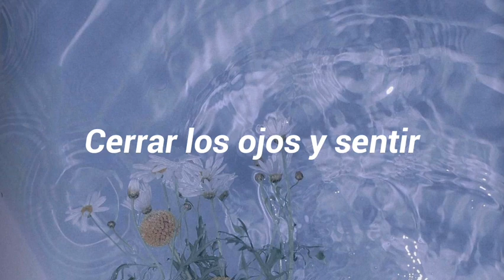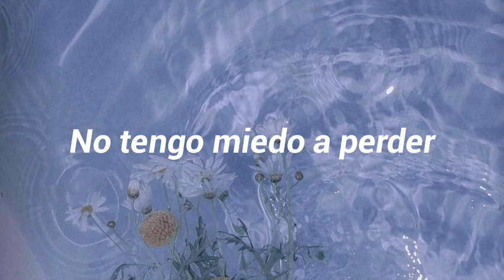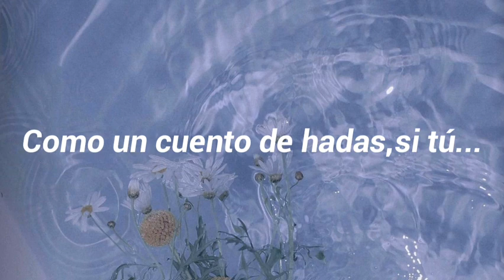Princesas América TV canción letra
La canción de Princesas de la novela peruana de América TV